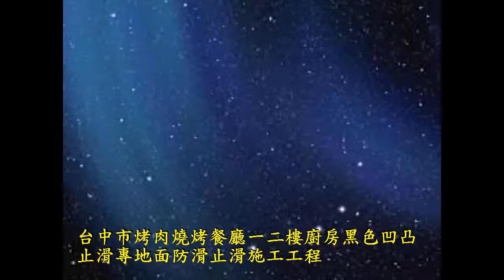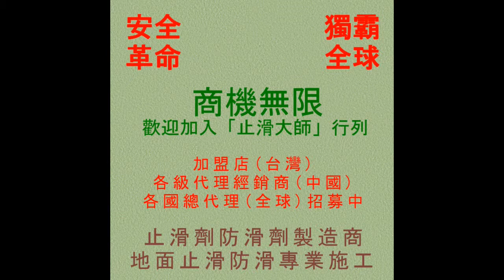650 台中市烤肉燒烤餐廳一二樓廚房黑色凹凸止滑專地面防滑止滑施工工程